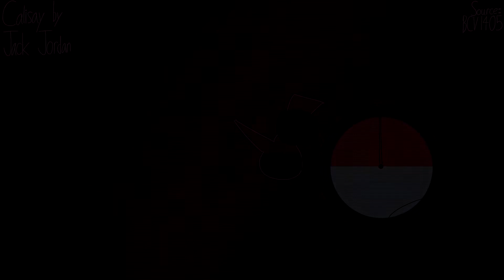Jack Jordan - Calisay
Fun Fact: This was the very last Bosworth track that was played by Heinz Buchold and the Studio Orchestra. Since BCV 1406, starting with "Panorama" by King Palmer, Bosworth switched back to the Continental Theatre Orchestra.
NOTE: If you're wondering about what Recordy's holding in the picture, it's a porrón, a traditional Spanish wine pitcher (And yes, it is originally shaped like that).
Originally part of the "Legends Of Four Lands" suite.
SOHO never re-issued this track.